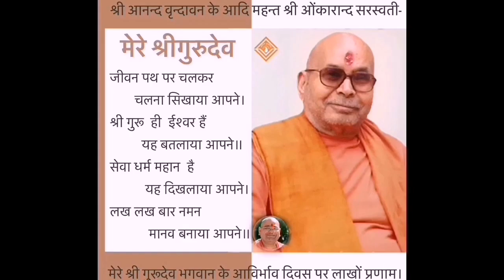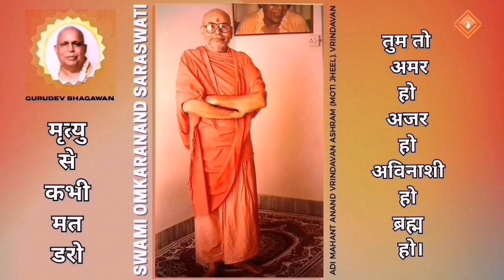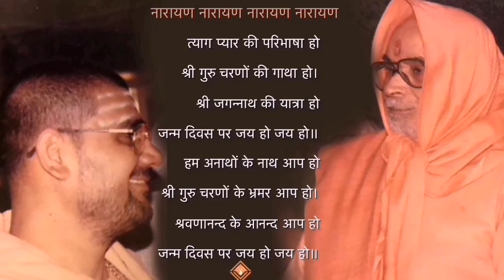🌺आदि महंत स्वामी श्री ओंकारानन्द सरस्वती जी के प्राकट्य दिवस की सभी भक्तों को बधाई!